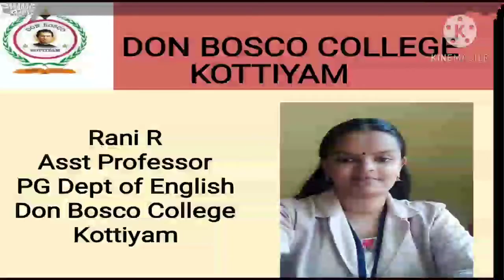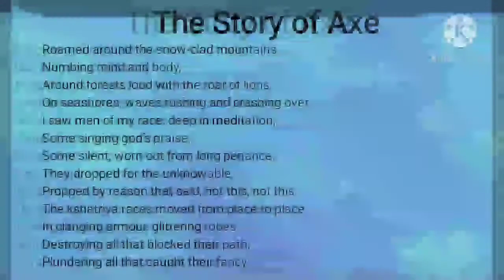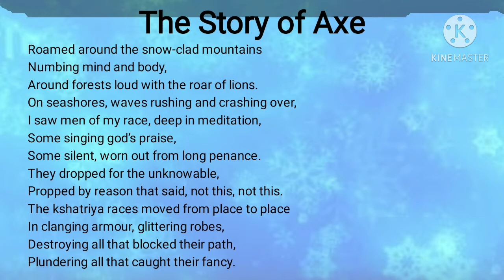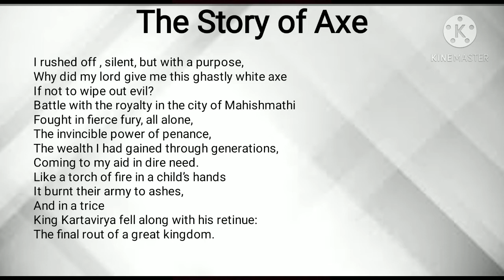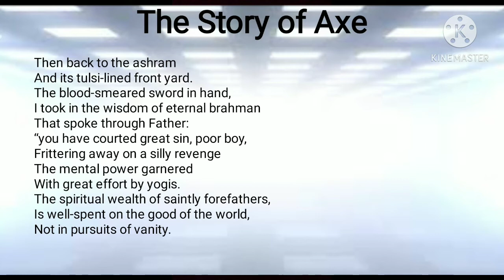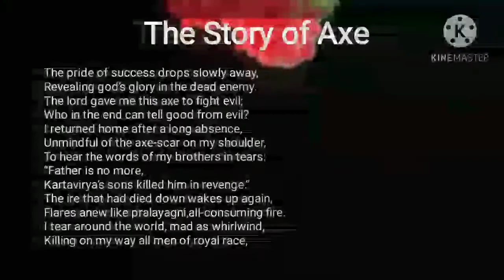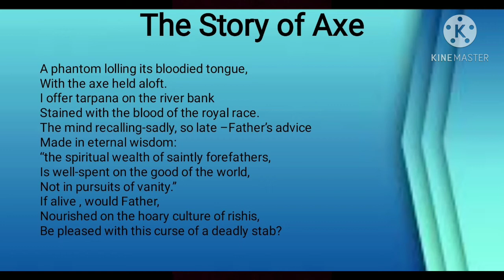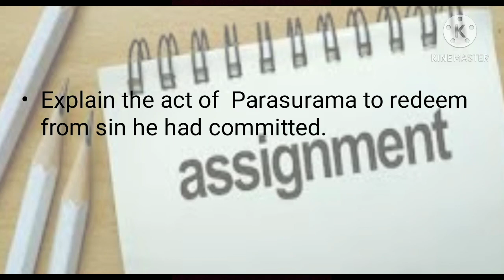LECTURE10 -20TH CENTURY MALAYALAM LITERATURE IN ENGLISH TRANSLATION,BA S3THE STORY OF THE AXE, PART2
This lecture critically analyses the poem The Story of the Axe by Balamaniamma. The Story of the Axe (Mazhuvinte Kadha,1956) was included in her collection Sopanam. This poem is based on the mythological figure Parasurama. It is an attempt to retell from a new perspective the story of Parasurama, the sixth avathar of Vishnu in Hindhu mythology and the legendary founder of Kerala.